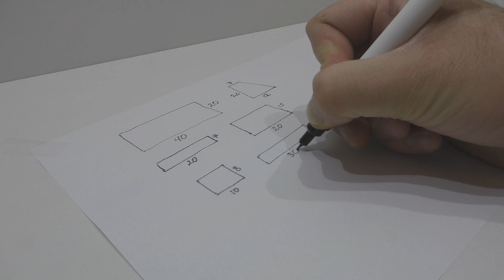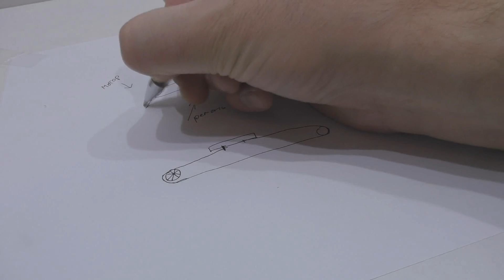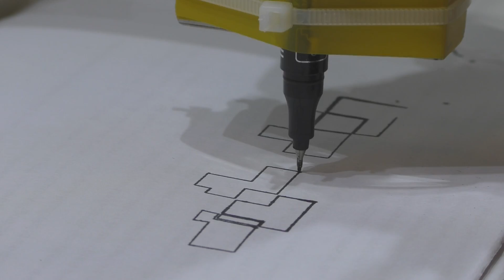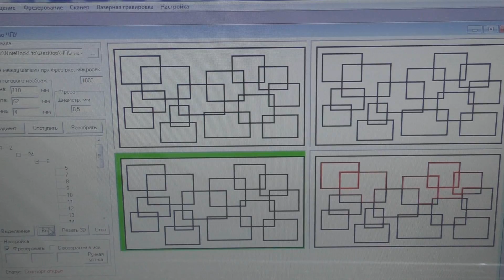Простой ЧПУ фрезер гравер на Arduino своими руками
Как сделать ЧПУ фрезер или гравер на ардуино своими руками? Сегодня я покажу вам очень простой чпу станок который возможно использовать как фрезер, гравер или плоттер.
Всем привет сегодня я покажу как сделать простой самодельный чпу фрезер или гравер на Arduino. Проект является демонтстрационным и в нем будут использоваться самые простые и доступные комплектующие такие как дсп и мебельные направляющие. Если проект чпу на ардуино вас заинтересовал и вы хотите его повторить то посмотрите видео о электронном блоке управления, также там вы найдете схему и прошивку.